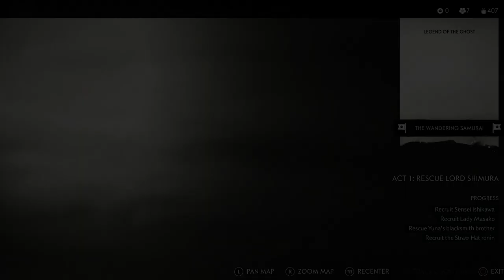Ghost of Tsushima - What is the Mystery of THE BROKEN BLACKSMITH - Part 2 Gameplay Walkthrough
Ghost of Tsushima -  THE BROKEN BLACKSMITH - Part 2  Gameplay Walkthrough

The Mongols invade Japan and slaughter all but one Samurai.  Follow Jin as he avenges his people and defeats the Mongol horde.